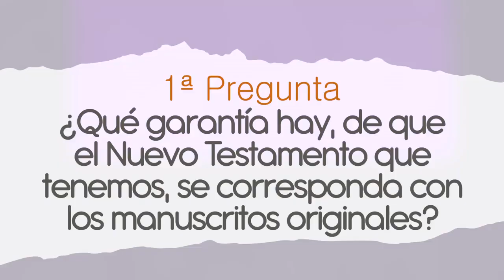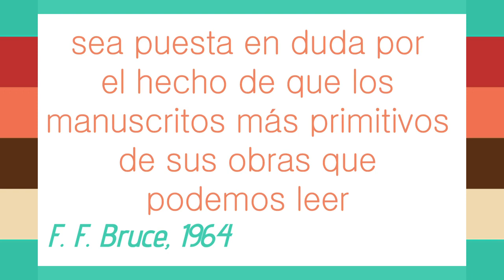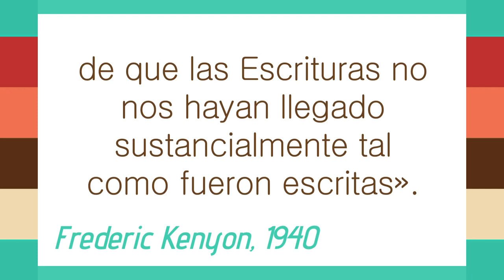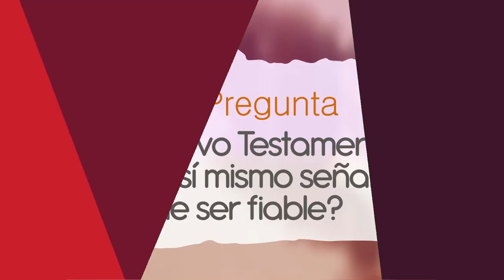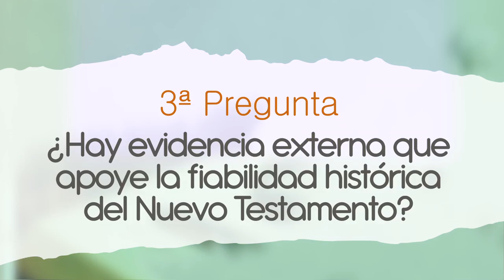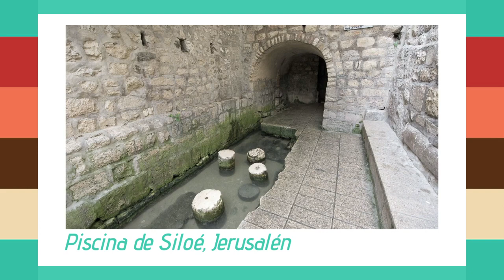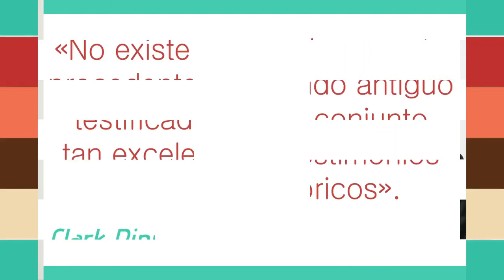Respuestas Apologéticas 19 - La fiabilidad del Nuevo Testamento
Episodio 19 del programa "Respuestas Apologéticas" emitido por HM Televisión (España) el 26 de febrero de 2021.